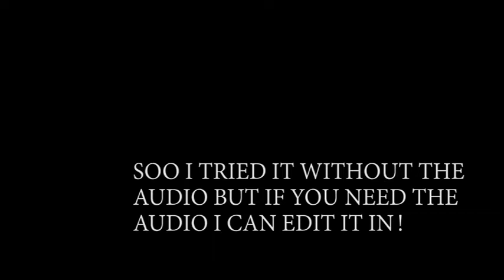Part 5 for Cloudy_Skies♡